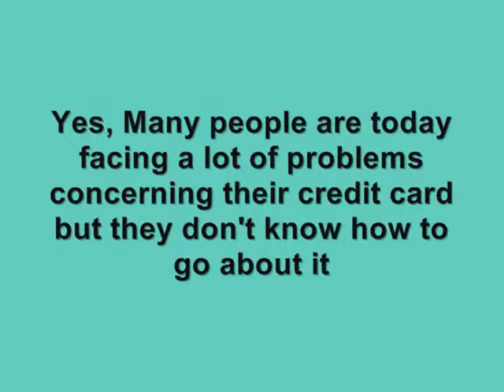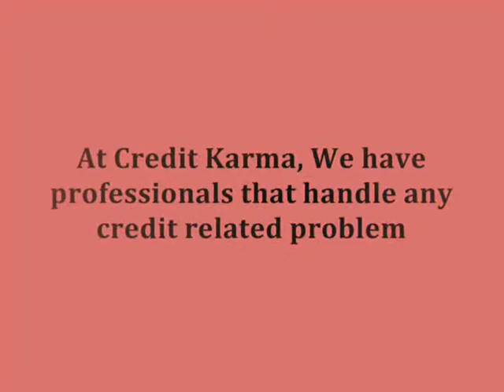Credit Karma-Handle Any Credit Related Problem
Many people are today facing a lot of problems concerning their credit card but they don't know how to go about it